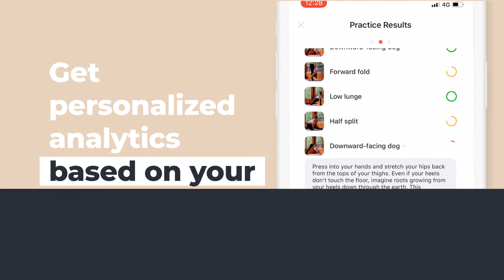World-class instructors on Zenia!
Practice with yoga celebs on Zenia

We’ve got some brilliant news for you (which is a pretty rare thing for 2020). Your yoga practice just got one step closer to an offline, real-life class!

Try out our new Teacher’s Flow ★

- Practice with some of the world’s most respected yoga coaches Dashama, Lauren Rudick, and Kristina Matskevich
- Explore our collection of various classes from energizing seaside-flows to relaxing home practice with calming music
- Get instant feedback on your performance during the class and collect lotuses for every pose you’ve mastered
- Receive detailed analytics after each practice

We hope that this feature will bring us closer together in these weird times. Enjoy!